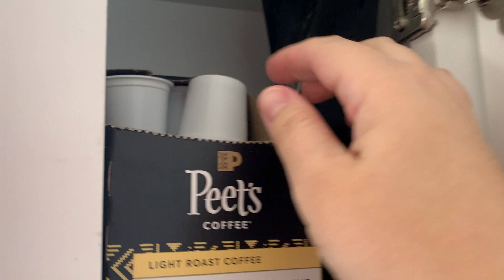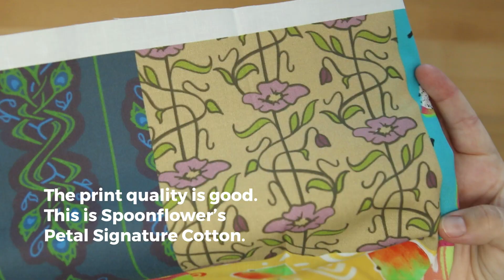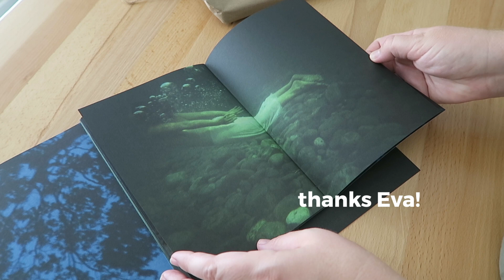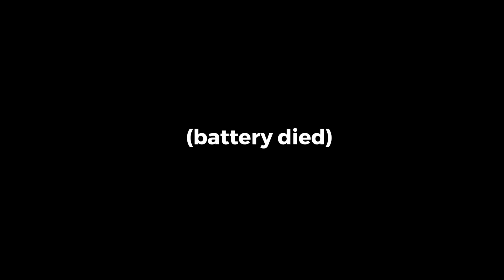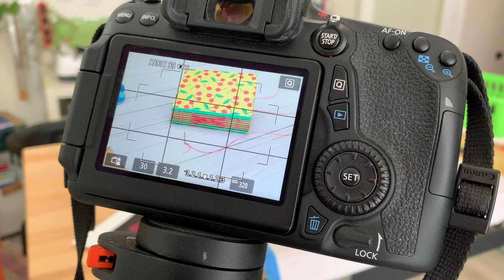My Patterns Available on Fabric!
In this vlog: coffee, printing labels for patron monthly mail, proofing my pattern designs on fabric, Kona turns 7, organizing the pantry, baking lemon bundt cake, hands-free dog leash for jogging, what's in my PO box, spelling mistakes, a day trip to Payson, AZ.

Tag me if you use any in your sewing creations, I'd love to see what they turn into!

MAIL
Sea Lemon
USA